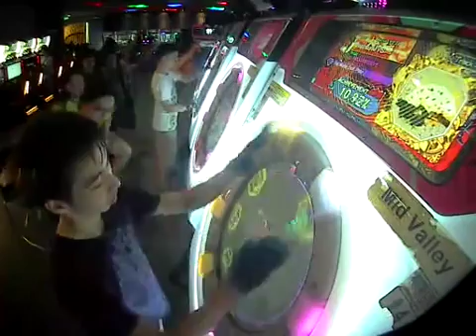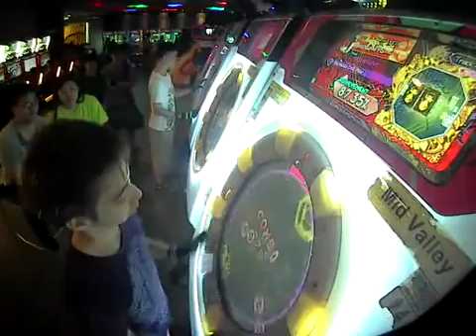maimai PiNK [MASTER] Garakuta Doll Play *99.71%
Garakuta Doll Play   99.71%   SS   FC
PLAYER: NappyMYS
SPD: 7.0
DATE: 26/03/2016
PLACE: Midvalley, Malaysia